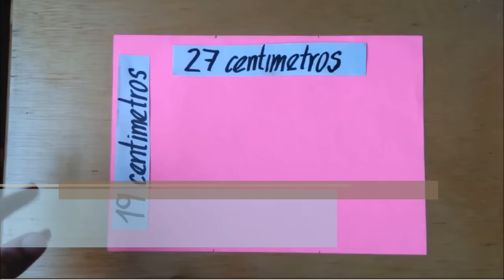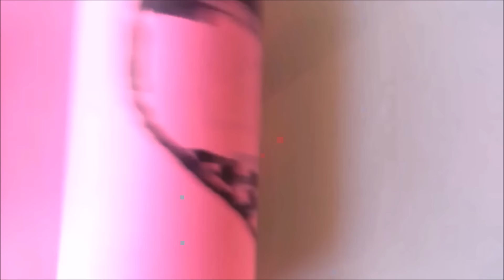Cajones secretos origami Facil de hacer! - secret origami drawers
Hola amigos, gracias por haber visto este vídeo, en este tutorial te enseño a hacer unos increíbles cajones secretos de papel, muy fácil de hacer, las medidas del papel es una hoja de papel de medidas de 20cm x 20cm, si quieres apoyarme para que pueda hacer mas tutoriales fantásticos como este video, ayudame con los siguientes pasos:
2 - Regalame tu like o me gusta